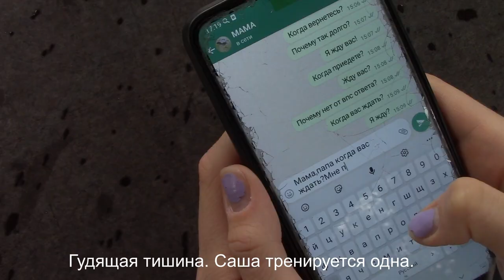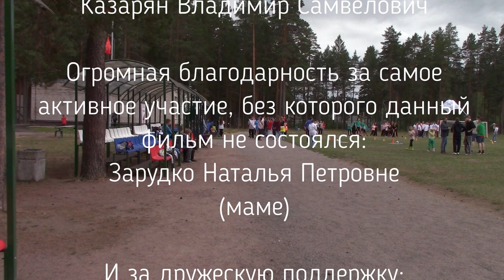Семья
Фактор развития
г. Санкт-Петербург